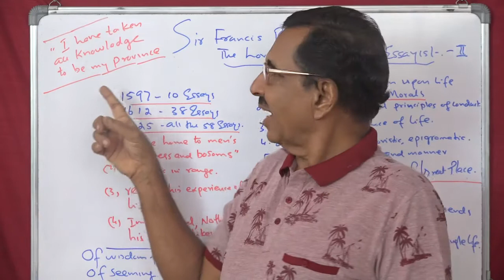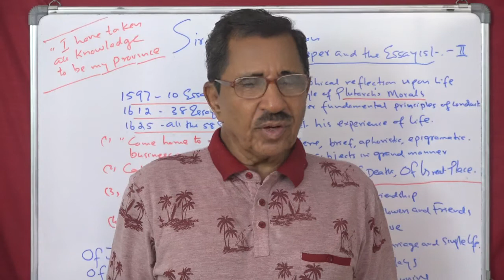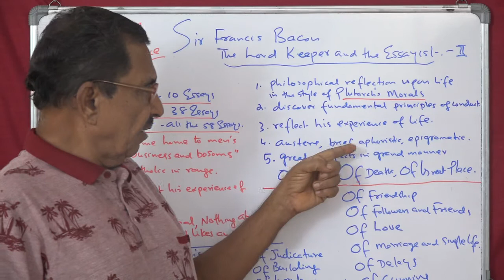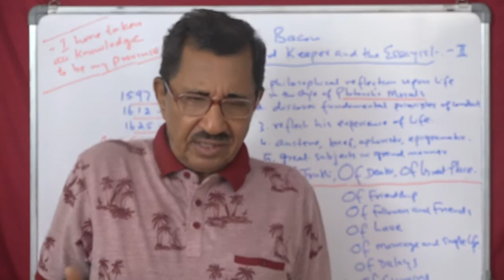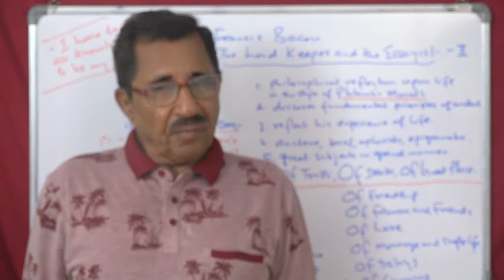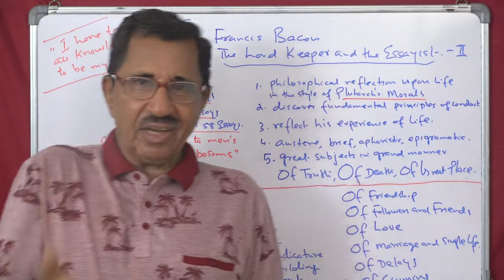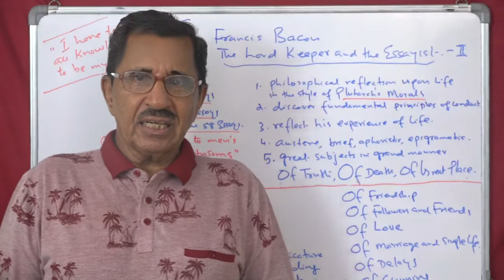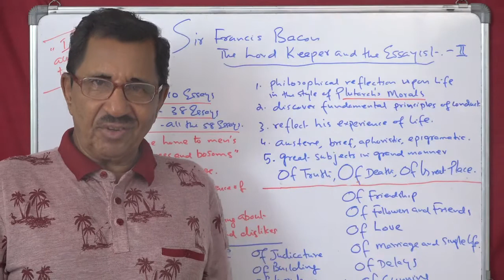Lecture No. 2 ( 1123 ) by Prof. Thomas Mathew. Francis Bacon, the essayist,.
Lecture No. 2 ( 1123 ) by Prof. Thomas Mathew. Francis Bacon, the essayist, style, method and matter.